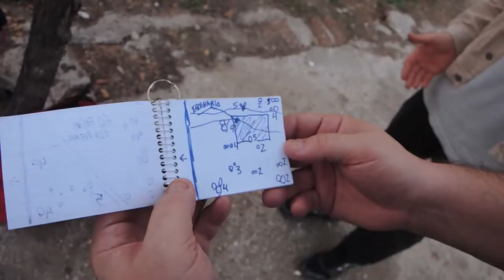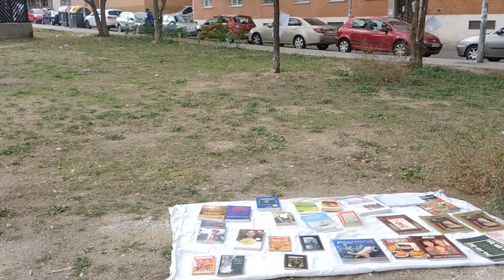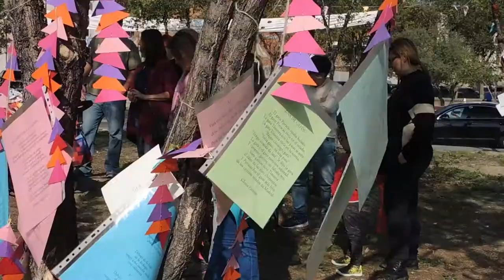OPAÑEL ES UN POEMA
De nuevo la “LIBRERÍA EL TROTAJUEVES” , Indio Zammit, poeta y representante del Gruta 77, Arsenio de la Asociación Aire y la nueva Asociación cultural la Higuera y el Almendro se une al vecindario para promocionar la literatura y el buen hacer poético, pero sobre todo para seguir haciendo realidad el sueño de muchos Opañeleros: TENER UNA BIBLIOTECA PÚBLICA
El pasado MIÉRCOLES 1 DE NOVIEMBRE se desarrolló una acción poética conjunta en el TERRENO DE LA HIGUERA Y EL ALMENDRO, ocupado  en la actualidad por los “ORCOS CATOLICO-ESPIRITUALES”, pero que gracias a los más de tres años de lucha vecinal, sus superiores del “OBISMORDOR” les obligarán abandonar, a instancias del Ayuntamiento de Madrid y ceder a los vecinos, para convertirlo en ESPACIO PÚBLICO limpio de "santas pandémias chupacìricas" (aunque antes del acto nos hartáramos a quitar miles de CACAS de perros que no eran precisamente del lado oscuro de la fuerza).
Una vez desalojados los "BEATRASGOS", se desarrollarán todo tipo de actividades culturales (quizá un huerto urbano, un lugar de lectura al aire libre, un sitio de reunión...), hasta que los "HOMBRES GRISES" del ayuntamiento de Madrid se convenzan de la necesidad de construir la Biblioteca Pública para Opañel.
 UN LUGAR DE TODOS Y PARA TODOS.
"Largo será el camino, amigo Sancho.
Pero con tesón y amor, todos los enemigos del reino de Micomicón sucumbirán a nuestro empeño.
Y !vive dios¡ compañero, que temerán nuestra afán divertido pero serio, por construir este magnífico palacio del saber. Este sencillo jardín del conocimiento".
!ARRIBA LA INTELIGENCIA, VIVA LA VIDA¡
A que sí señor Unamuno. A que le hubiera gustado estar con nosotros…
Y A TI…
NO TE CORTES Y VENTE CON NOSOTROS LA PRÓXIMA VEZ